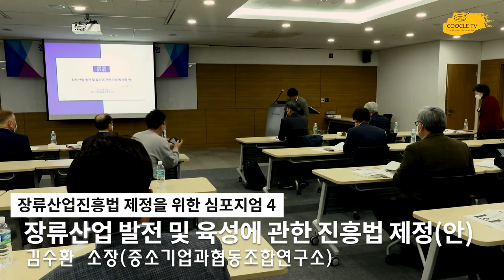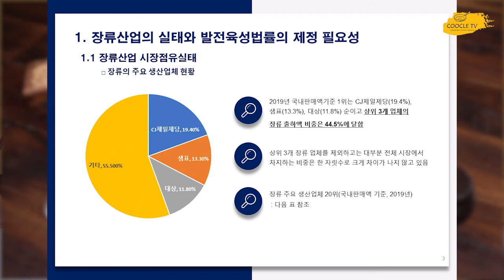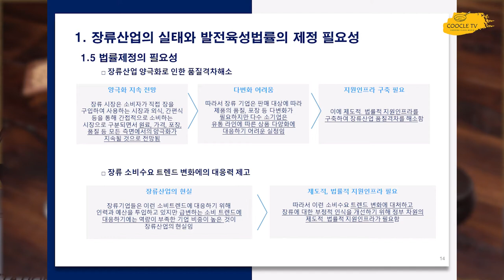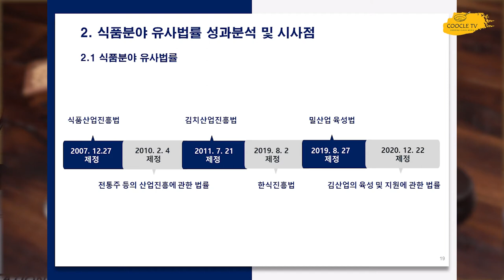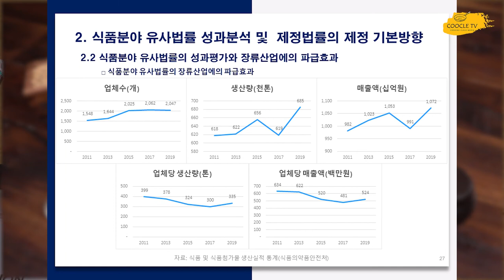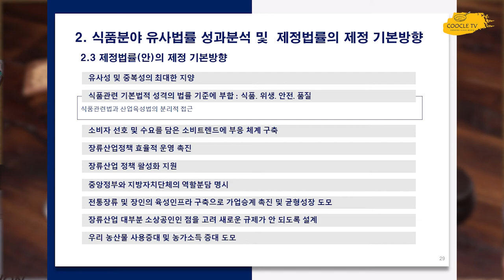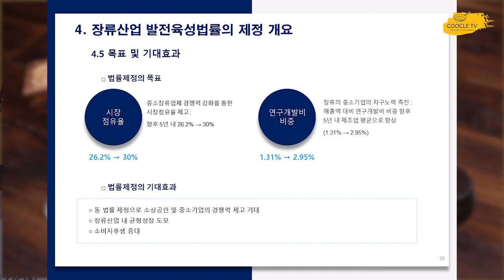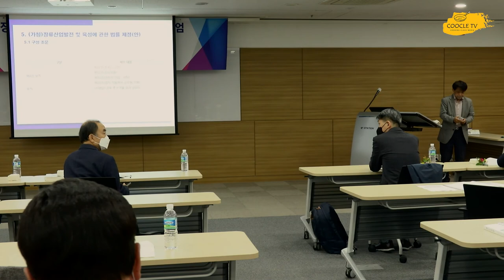장류산업진흥법 제정을 위한 심포지엄4 장류산업 발전 및 육성에 관한 진흥법제정안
지난 11월 5일 aT센터에서 개최되었던 장류산업진흥법 제정을 위한 심포지엄 4개의 주제를 전체 내용을 업로드 합니다.
마지막으로 '장류산업 발전 및 육성에 관한 진흥법제정(안) - 김수환소장(중소기업과협동조합연구소)'입니다.

아직 완성되지 않은 가안이고 제안입니다. 이를 토대로 더 많은 논의와 다듬기가 필요할 것으로 보입니다. 입법까지 지난한 과정이 되겠지만 우리 장의 발전과 세계화를 위해 기업도, 전통장을 생산하시는 분들도 모두 상생할 수 있고 소비자도 수긍하고 만족할 수 있는 좋은 법안이 도출되기를 기대해봅니다.